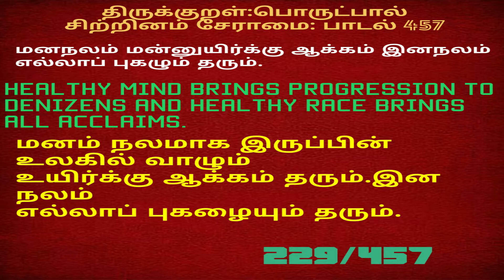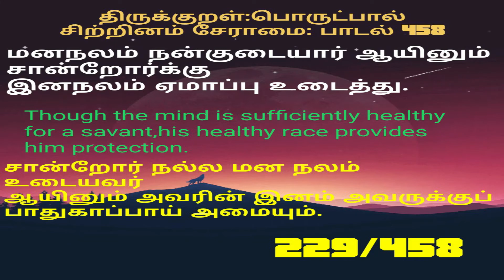Thirukkural,part 229,porutpal,tamil to english,| திருக்குறள்.பாடல் 457,458ருட்பால்,சிற்றினம் சேராமை,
Thirukkural,part 229,porutpal,tamil to english,| திருக்குறள்.பாடல் 457,458,பொருட்பால்,சிற்றினம் சேராமை,
our cooking channel SAMAYAL TO KITCHEN samayaltokitchen​​​​​​
our news & Thirukkural channel NEW ALL NEWS newallnews​​​​​​/
our music channel 281NATURE WORLD 281natureworld​​​​​​